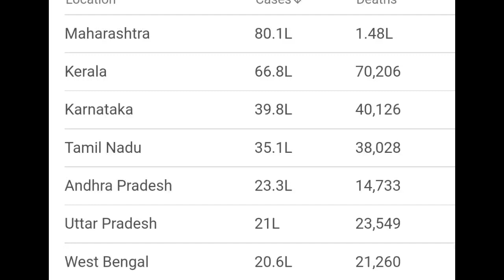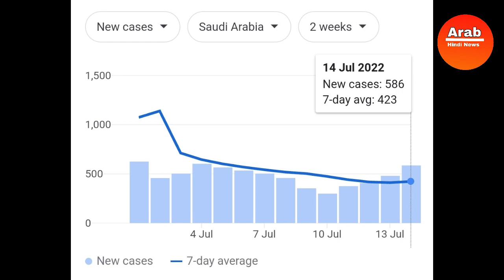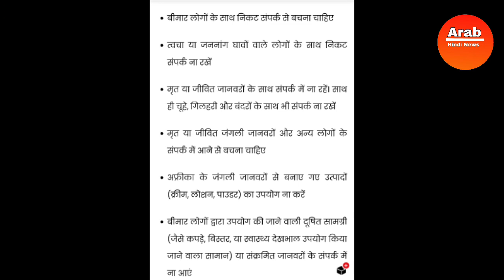saudi lockdown news today | सऊदी मे लॉकडाउन | इंडिया ने दिया वार्निंग | सफर से बचे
saudi lockdown news today

फ्लाइट अंतिम मोड़ आया